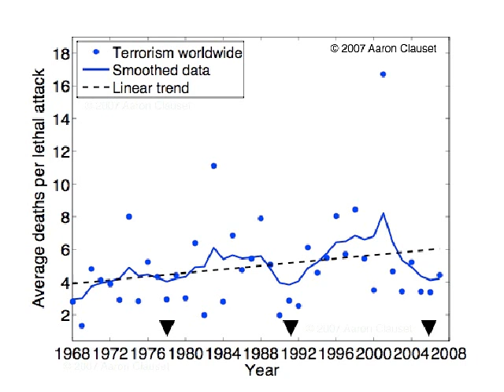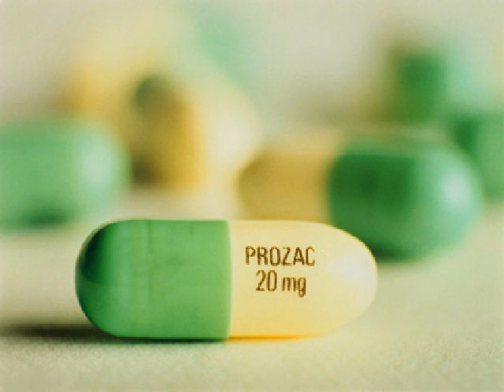DJ GrujA - Panic Funk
More tribal rolling and groovy tech from the Noise Planet label! Andreja Z turns up the heat with some chunky tribal loops, funky bass and crisp percussion! Dubfire, Steve Lawler, Mark Knight, all the big boys will be on this one and so should you!

And other digital stores!!!